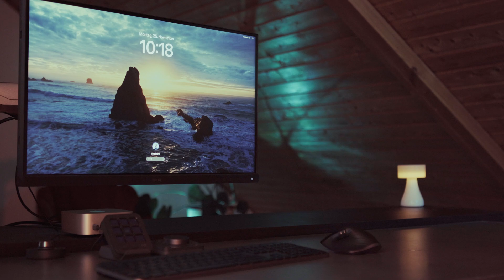Das ULTIMATIVE Schreibtisch-Setup für 2025 – Unfassbar gut! VERLOSUNG LOGITECH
Zeit für Veränderungen!
Mein Schreibtisch war mehr Chaos als Arbeitsplatz – zwei Computer, zwei Monitore, unzählige Geräte und kreatives Durcheinander. Es wurde Zeit für ein komplettes Upgrade! 💻✨

In diesem Video nehme ich euch mit auf die Reise zu meinem perfekten Schreibtisch-Setup 2024. Ich packe meinen neuen Mac Mini aus, zeige euch meinen farbkalibrierten BenQ-Monitor, erkläre, warum Logitech für mich unschlagbar ist, und verrate meine liebsten Gadgets für Fotografie, Videobearbeitung und Design.

00:00 Intro
01:21 Mac Mini m4
02:06 Monitor
02:36 Kalibriergerät
02:49 Monitorhalterung
03:40 Tatstatur und Maus
04:24 Creative Console
04:46 Verlosung
05:08 Grafiktablett 1
06:08 Grafiktablett 2
06:40 Zeichenhandschuh
07:23 Externe Festplatte
08:12 Kamera
08:47 Objektive
10:12 Filter

Benq Monitor
2 Monitore Halterung
Logitech Tastatur
Logitech Maus
logitech mx tastatur und maus set
Logitech MX Creative Console
Wacom Intuos Pro
Wacom Intuos Small
WD My Book 12 TB
Sony Alpha 7 III
Sony Alpha 7 IV
Sony 50 mm, F1.8
Canon EF 50mm F1.8
Sigma 24-70mm F2,8 für Canon
Sigma Art 2,8/24-70mm DG DN II für Sony
Black-Mist 1/8 Filter
Black-Mist 1/4 Filter

SPARE 10 % MIT DEM CODE: YOUTUBE.

🎨 Unsere Kurse:
1. Color Grading. Farbemotionen
2. Gradationskurven leicht erklärt
3. Masken sind einfach: Perfektes Freistellen in Photoshop.
4. Der umfangreichste Photoshop Kurs
5. Professionelle Portrait- und Beauty Retusche: Gestalte atemberaubende Portraits
6. Das beste Werkzeug in Photoshop
7. Bildbearbeitung mit KI
MEIN EQUIPMENT

Meine Favoriten Liste
Monitor BenQ*
Loupedeck Live*
Kamera 2*
Lieblingsobjektiv 24-70mm 2.8*
Objektive 50mm F1.8*: Canon Sony
Mini Stativ*
Stativ für Unterwegs*
Mikrofon für die Kamera*